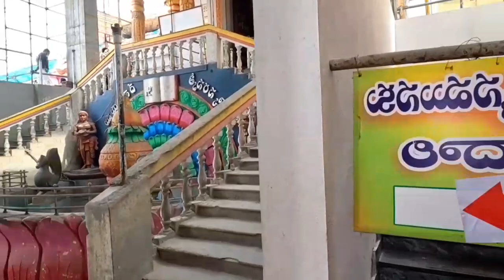Wargal Saraswathi Temple | Best Temple Near Hyderabad | Sruthi Vlogs